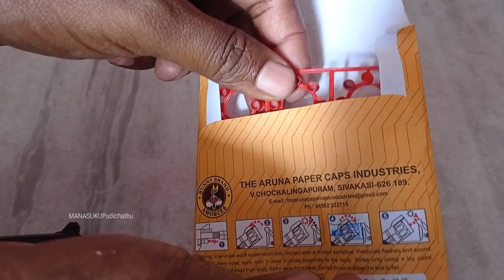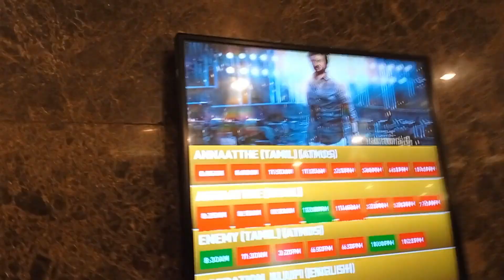Diwali Celebration 🎉🎊🍾 | Diwali special கறிசோறு & more fun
This is channel number

MANASUKUPudichathu

@MANASUKU Pudichathu